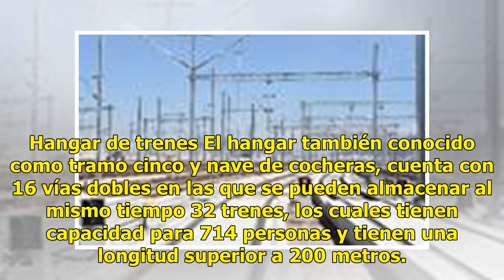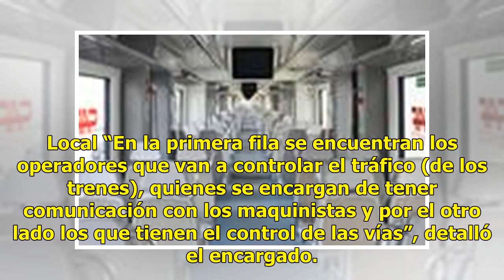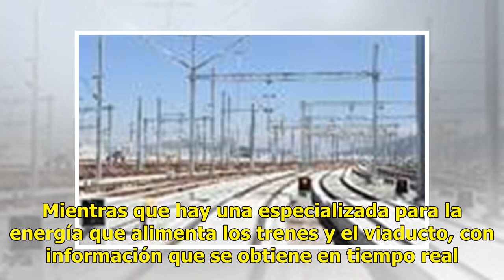Así es el "cerebro" que operará el Tren Interurbano México-Toluca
Zinacantepec, México.- En un predio de 22 hectáreas ubicado en los límites de Toluca y Zinacantepec se ubican los hangares de los talleres que resguardan los 30 trenes que alimentarán el Tren Interurbano México-Toluca , así como el centro de operaciones desde donde se dirigirá todo el sistema de tra...